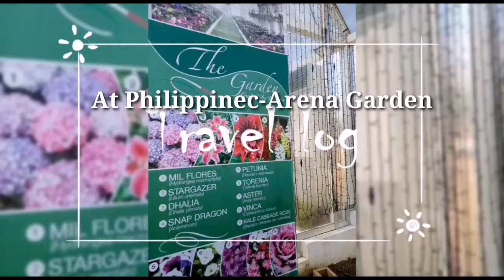The Garden @ Philippine Arena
Tour in the Garden at Philippine-Arena

In this video with my mother and Aunts